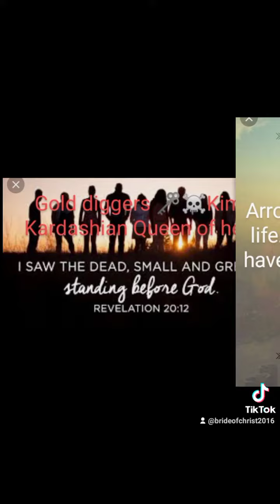2014 BIATRIZ France 👉I was Saint BIATRIZ💘 connecting done ⚔️🌿🌿🕊️📗⚔️👌✅🌿☘️🐉🕯️⛲🕎☮️..Lots in Europe👸🏰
We harvest angels and saints ok and this is our last Harvest  our last coming and our last tabernacles no more rebirth.. this i is now Manifestation and  after death here finally.. volcano or heaven my sun is the door..🐉✅👌☘️🌿🕊️⚔️📗⚔️Only me can open that ok..whole world' can DNA  see it ..I'm Tori all Raptureer 👉 and TRIBULATOR..

thsi si connection to GENESIS to the end Corona Latin means in English crown of life or death ok..

I'm connected /re mix the  love song to rock..very sinners. no service to our lord GOD ..but this second coming is to show our Lord GOD 👉⚔️📗🕊️🌿☘️✅⚔️Her loves endures forever 👉⚔️✅☘️🌿🕊️📗👌🐉👸☮️🕎⛲🕯️🏰👑🌞🤴🌕🌞💍🎗️👑🤴💝  connecting to GOD of Mercifull and understanding GOD👌 the GOD of GENESIS GENEOUS GENEROUS to until end ..so dnt break anything ok what he made specially HEADto body to my everything..

Europe I'm connecting all mansions in heaven ok.. that's why I need to do aliigment before we connect the new heaven and new world ..ok ..we will all go back to Him 🕊️🌿🆎✅☘️📗⚔️ ONLY GOD👌🎗️👑🤴📗⚔️✅☘️🆎🌿🕊️💝 IAm that IAM..the GOD of all gods 👉 the LORD of all.lords.. the KING of all kings and the Prince of all Princesses...but gold diggers mother fuckers no I dnt accept ok..
4 gold diggers went to my office here in this land 👉 Royal  Monarchy of London..to whole world ..it's all my offices .. very HOLY GHOST of monarchie